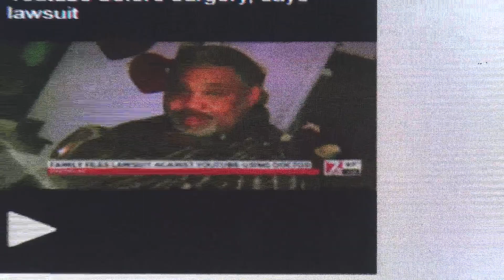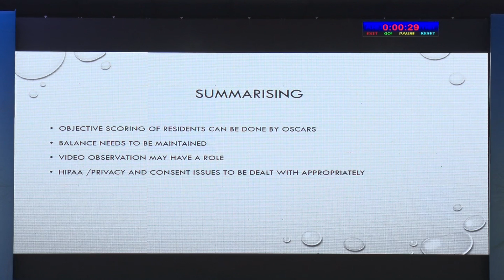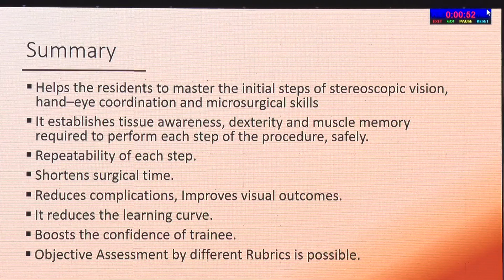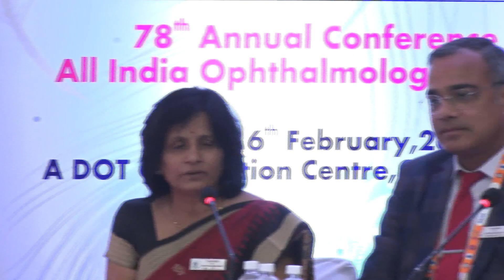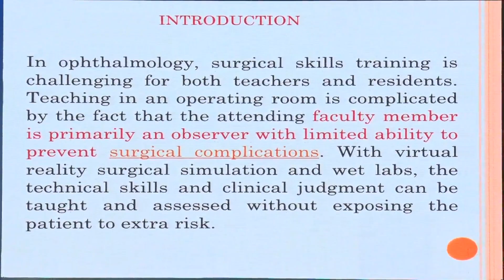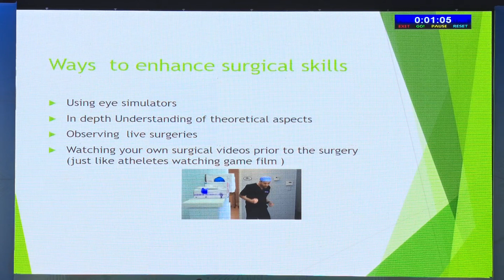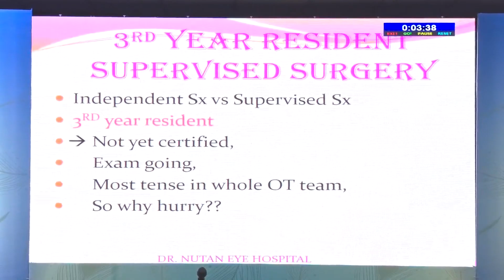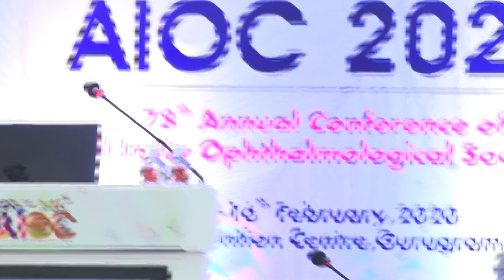AIOC 2020 - GP87 - AIOS ARC- ICO Teachers In Ophthalmology Apex Conclave - Session 4- ..